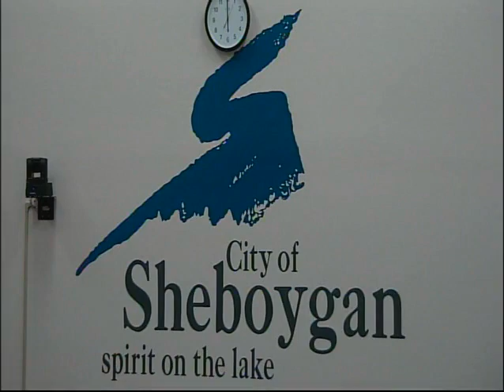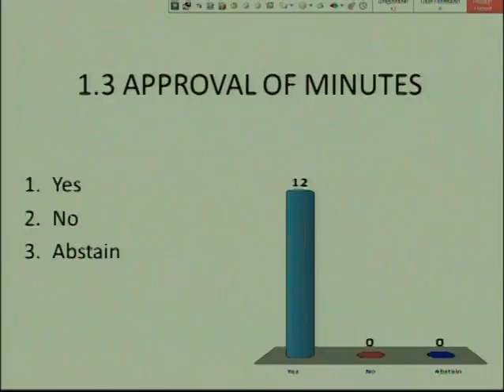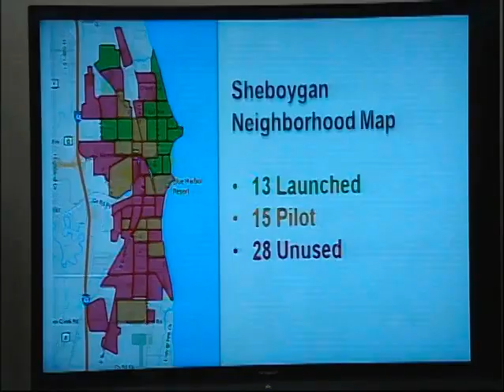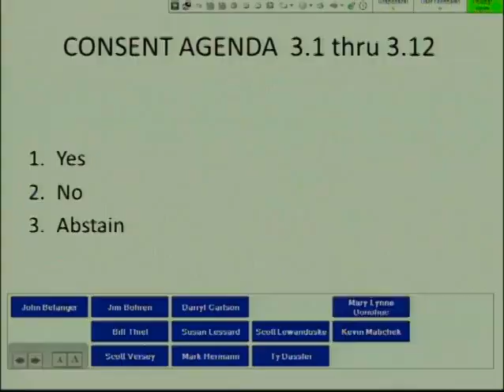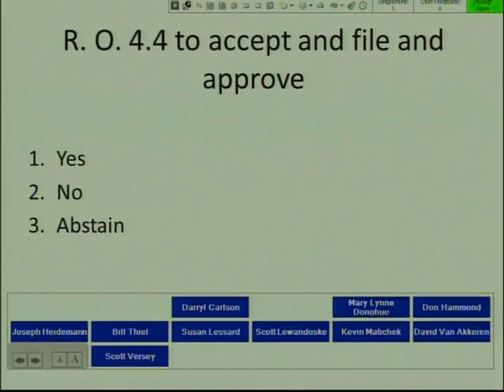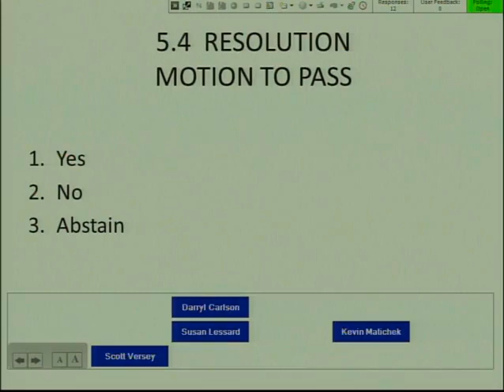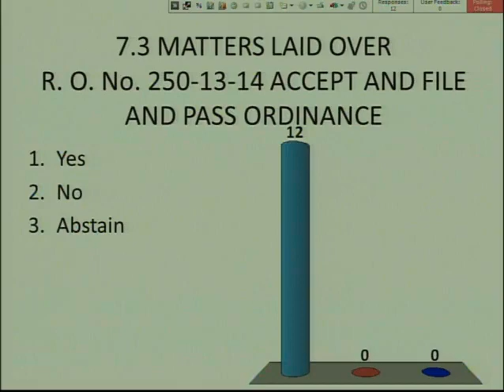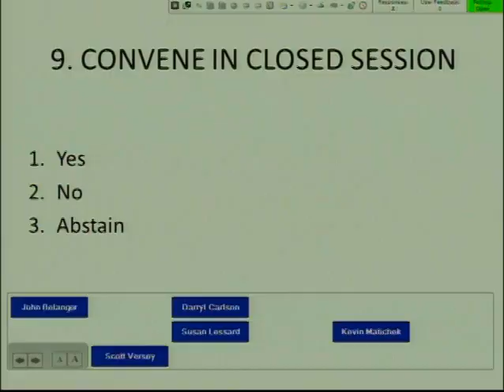Council 2014 03 03